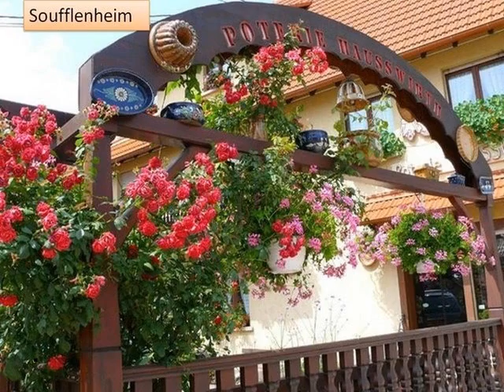Ma Visite en Alsace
Orchestre Jean Georges Une fille D'Alsace